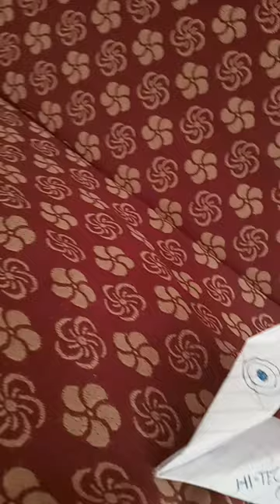Plane with chocolate and strawberry meme.